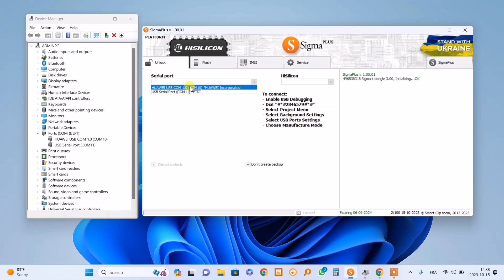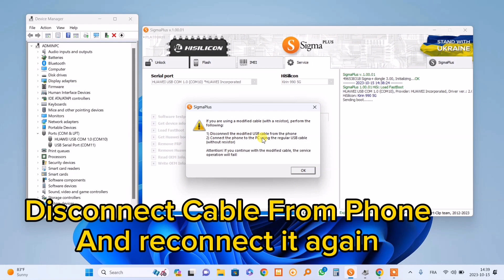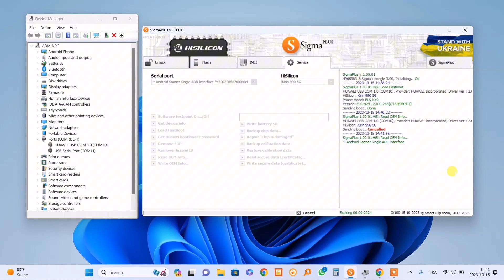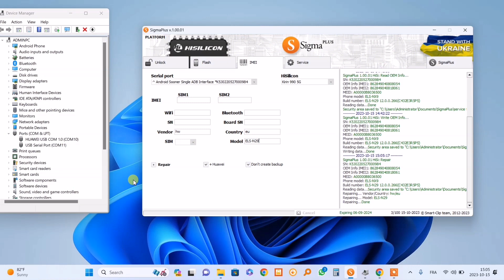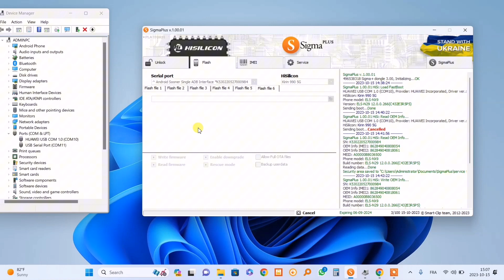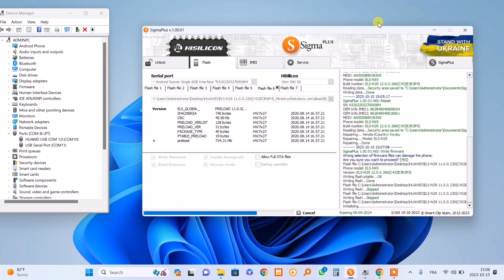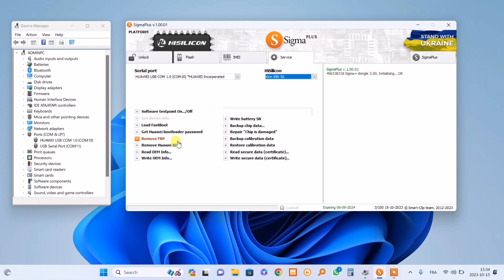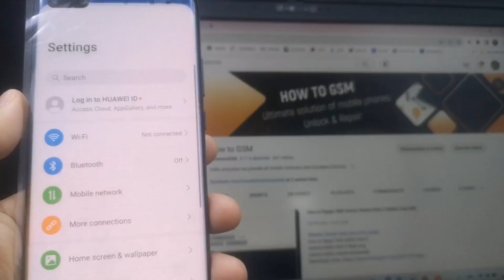Huawei P40 Pro ELS-NX9 Downgrade Firmware and remove Huawei id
Huawei p40 pro downgrade firmware
Huawei P40 Pro ELS-NX9 remove id
Huawei P40 Pro ELS-NX9 remove frp
Huawei P40 Pro Chinese to Global
Versions: ELS-AN00, ELS-TN00 (China); ELS-NX9, ELS-N04 (Global)